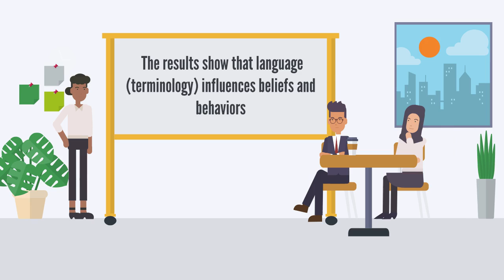June 2020: Translational Video for AAIDD Journal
At Last—Empirical Proof That the “R-Word” Really Must Go: The Influence of Terminology on Tolerance
Authors: Gayle L. Garcia; Darcy H. Granello; Karly D. Boehm